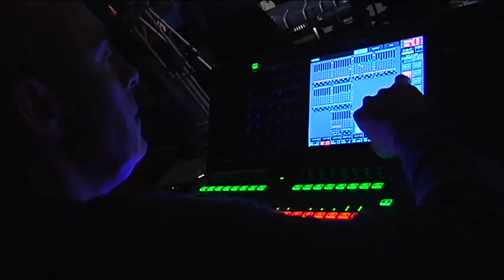ESTA SEMANA 11-15/04/18 FUNKDACION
alsur.canalsur.es

Directora "Al Sur": Isabel Pérez Piernagorda
Realizador "Al Sur": Aurelio Domínguez
Coeditor/presentador "Al Sur": Leonardo Sardiña
Producción "Al Sur":  Lola Moñús, Francisco Guirado
Documentalista "Al Sur": Ana Martínez Domene

00/00/2018